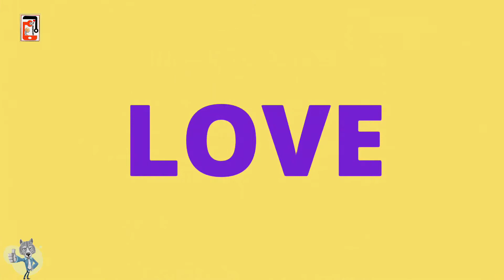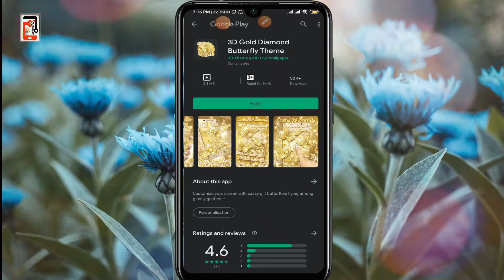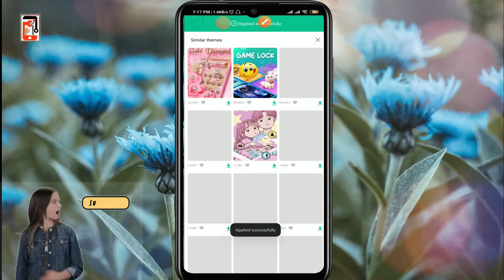CM Launcher 3D Review | Top Features | cm launcher them | 3d app look new stylish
Description box📩📩📩📩📩📩📩📩📩📩

Allah Hafiz 🕋🕋🕋🤲🤲🤲